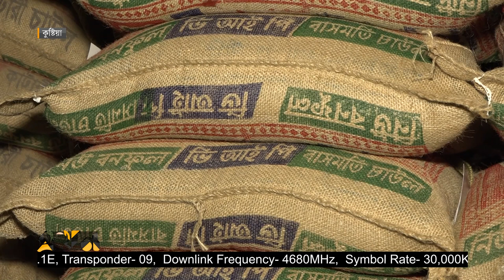চট্টগ্রামের বাজারে সবকিছুর দাম বাড়তি | Bazar Update | Ekhon TV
ছুটির দিনে বড় মাছে সয়লাব চট্টগ্রামের ফিশারিঘাট, মিলছে নানা জাতের সামুদ্রিক মাছ। তবে দাম বৃদ্ধির অভিযোগ ক্রেতাদের। মাছ ছাড়াও উর্ধ্বমুখী দেশের মসলার বাজার। পাইকারি পর্যায়ে বেড়েছে সব ধরনের মসলার দাম। এছাড়াও, মৌসুম শেষ হওয়ায় বেড়েছে বেশ কিছু সবজির দাম। তবে স্থিতিশীল চালের বাজার। এমন পরিস্থিতিতে, বাজার মনিটরিং জোরদারের দাবি খুচরা ব্যবসায়ী ও ক্রেতাদের।

Our Office Address:
EKHON TV
City Park Lane
19 Hatkhola Road, Wari
Dhaka-1203
Bangladesh